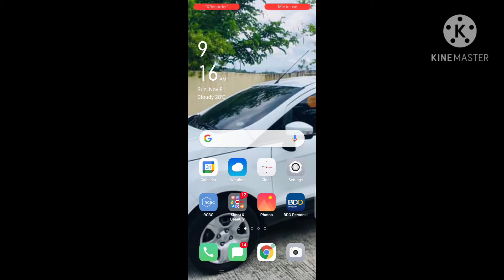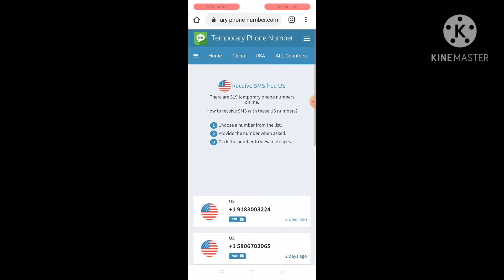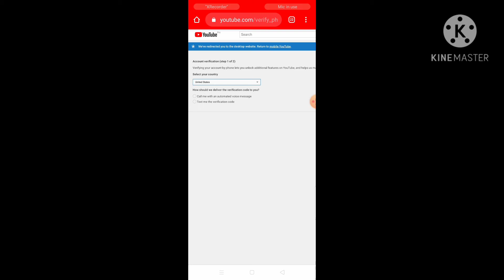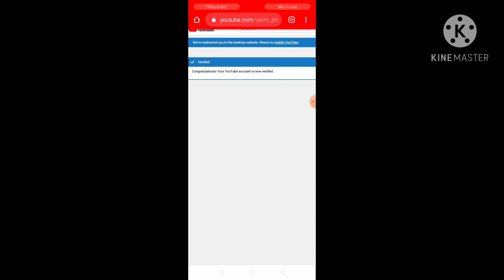How to verify ninja account (no sim card needed)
ninja account no sim